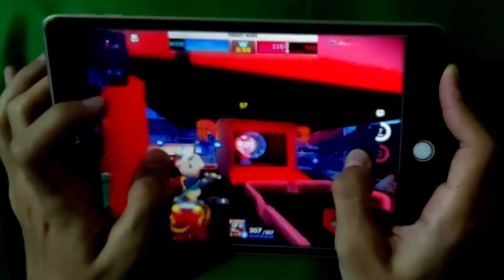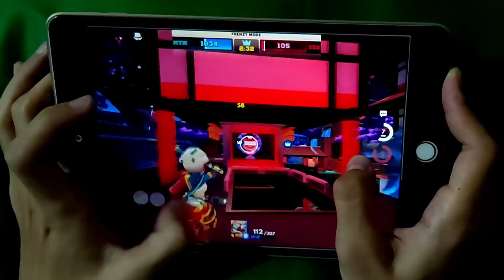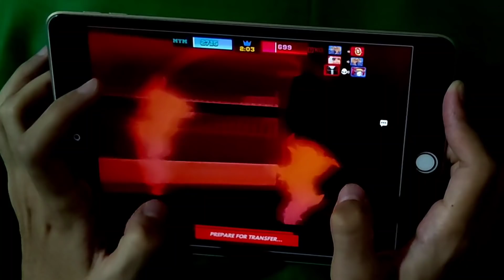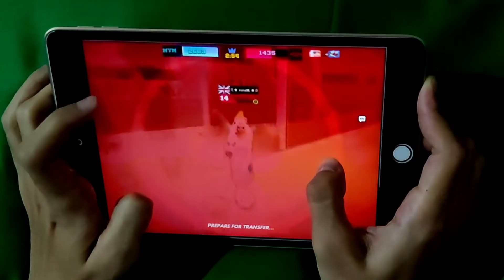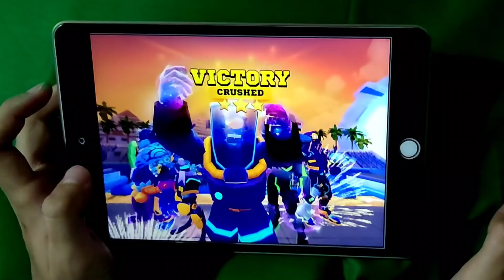MY HANDCAM • FRAG PRO SHOOTER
◖FRAG Pro Shooter Creator Code "NONSTOP"

Follow FRAG Pro Shooter!